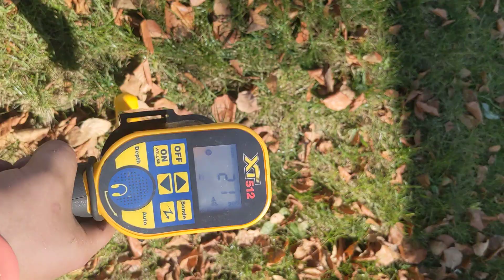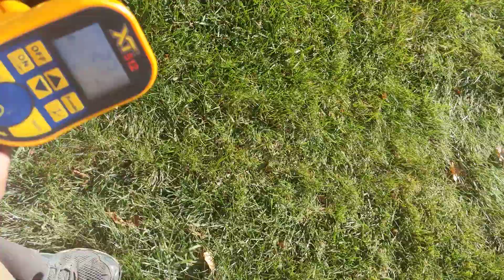locating broken pipe building 6